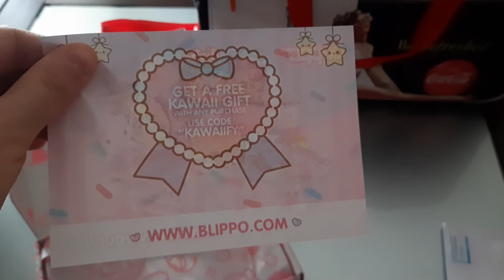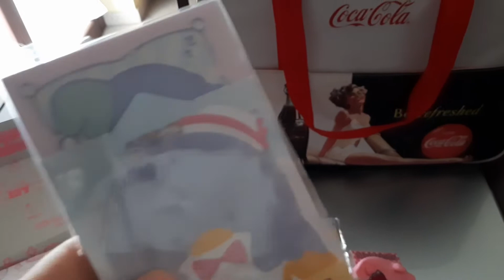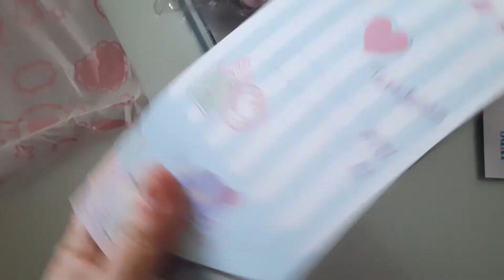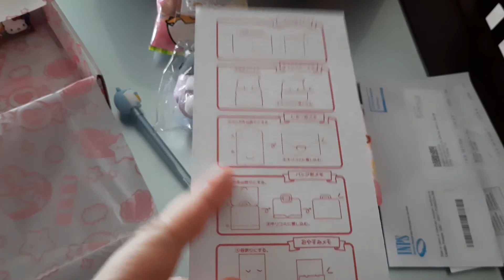Kawaii box july